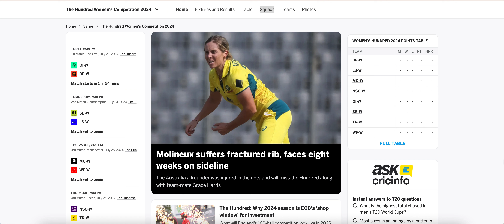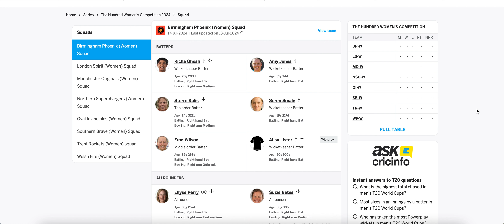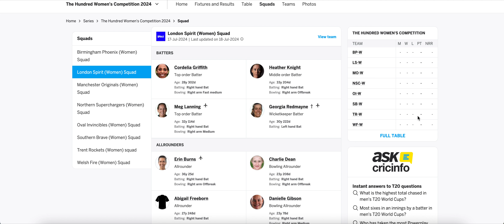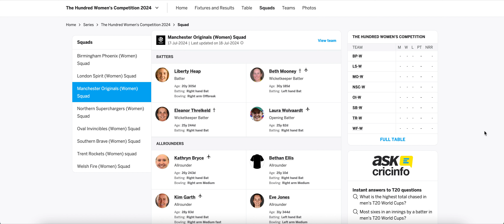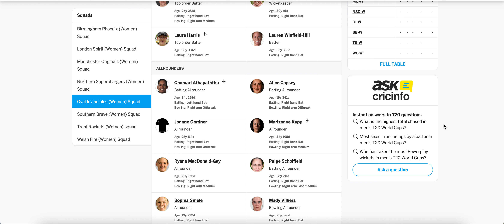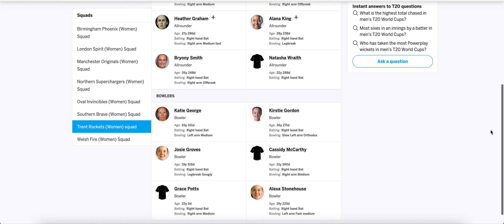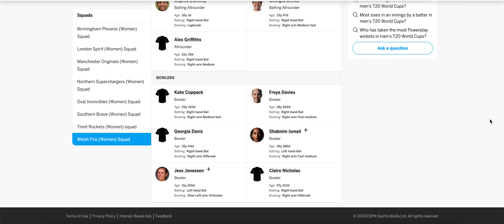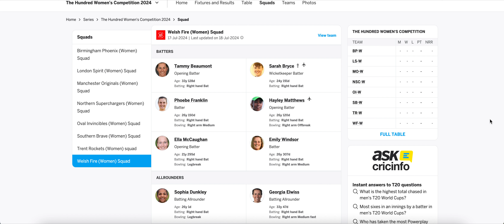The Hundred Women | All Teams Prediction 2024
The hundred women 2024 prediction
the hundred women who will win
the hundred men 2024

Which team will win the Cricket World Cup 2024?
Best moments from the Cricket World Cup 2024 (so far)
Cricket World Cup 2024: Can India defend their title?
Top 5 Catches from the Cricket World Cup 2024

How to make account online id  ?
How to Deposit withdraw online cricket site ?
Cricket freeTips
Cricket Online Id
Cricket Exchange

15 Years Of Experience in Cricket Exchanges .

Dream11 Prediction | Dream11 | Fantasy Cricket | T20  2024 | Today Match Prediction | T20  Match Prediction